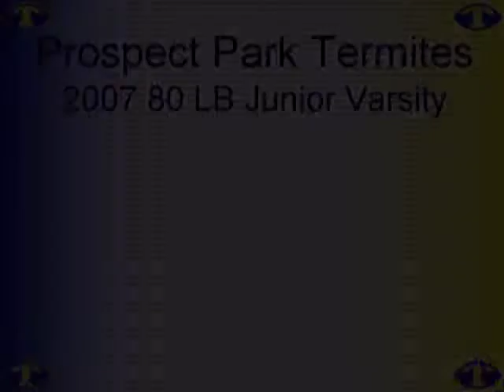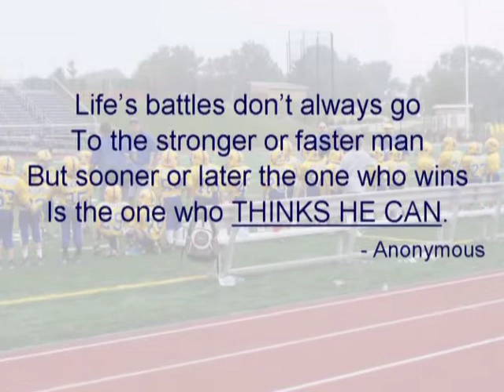Game 4 - Kennett - Unionville